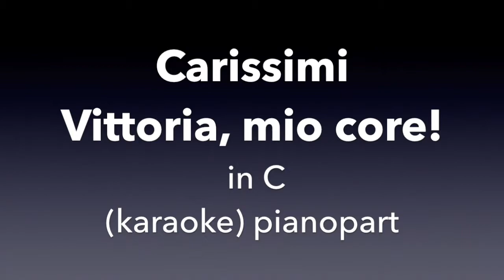Vittoria, mio core! Carissimi in C karaoke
pianopart only